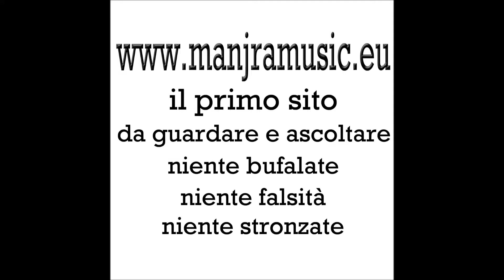www manjramusic eu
Teatrali Live Inediti : " " di Manjra